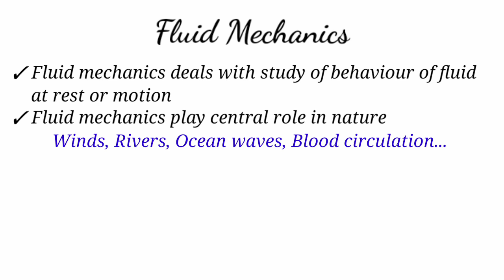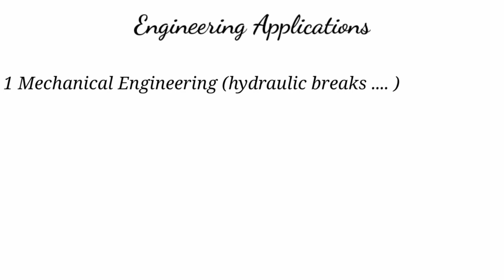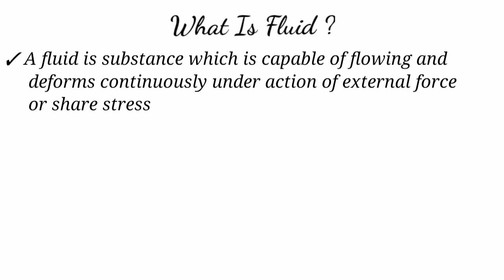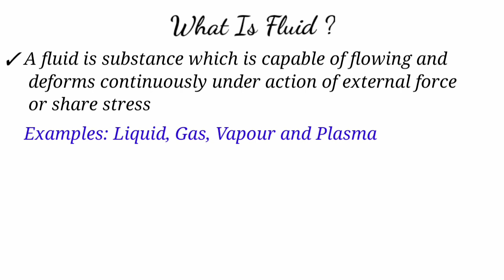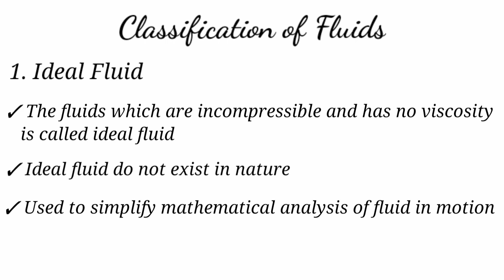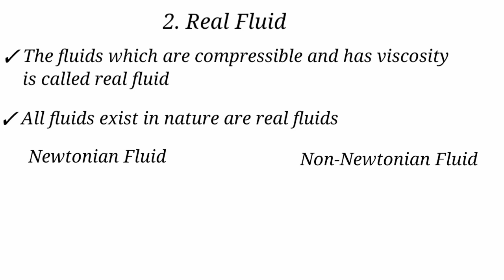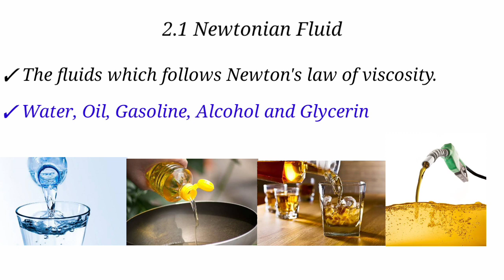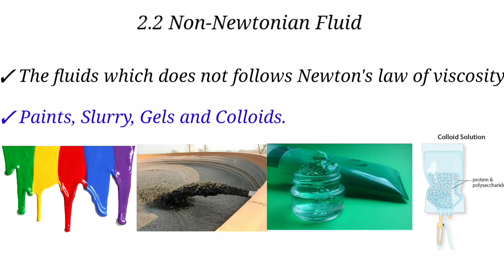Introduction to fluid mechanics (Marathi)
This lecture series is created by Mr. S. B. Jituri.
It covers all basic details about fluid mechanics in simple marathi language. A must watch video for mechanical engineering and BSc students

Introduction to fluid mechanics
Applications of fluid mechanics
Fluid
Types of fluid
Ideal fluid
Real fluid
Newton's law of viscosity
Newtonian fluid
Non-Newtonian fluid